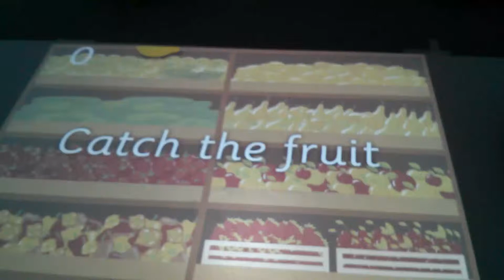Immersive Interactive Ltd: Catch the fruit as it falls in this interactive game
: Immersive Interactive create captivating immersive spaces for education, training and simulation.

* Interactive on all surfaces
* Kinect gesture and voice interaction
* Create your own scenes with feature packed templates using a simple tablet interface
* Integrated with environmental effects like smoke and full colour RGB lighting
* Content including 360 Video, interactive scenes and quizzes, gigapixel imagery, 3D worlds
* Collaborative multi-user tablet interaction